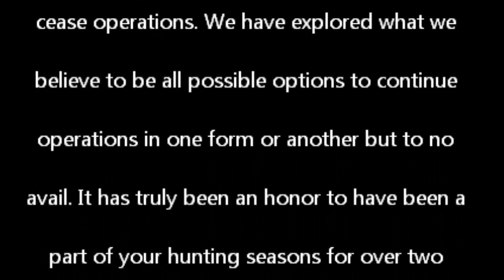Parker Bow going out of business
Got a letter the other day saying that Parker Bow was going out of bisiness.